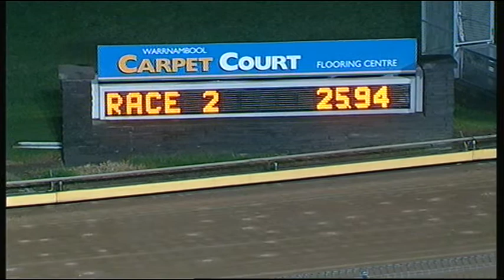WBL THU 28 MAY 15 R2